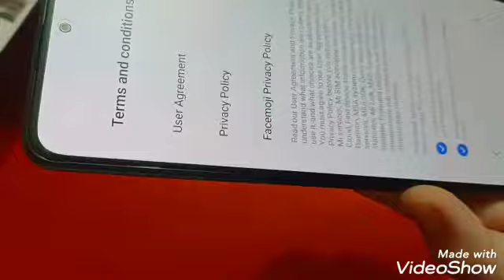new MI 11x 5G unboxing@talkativerinusvlogs